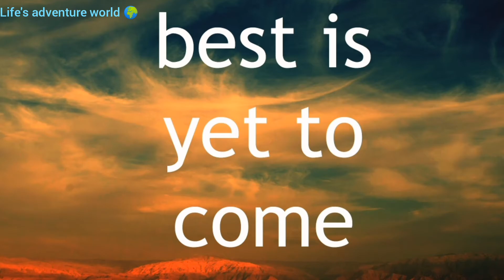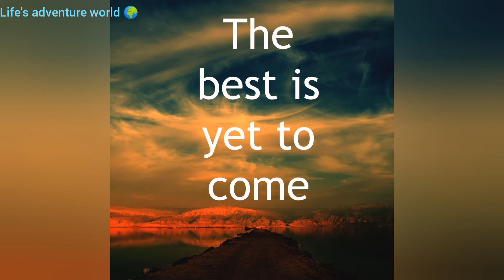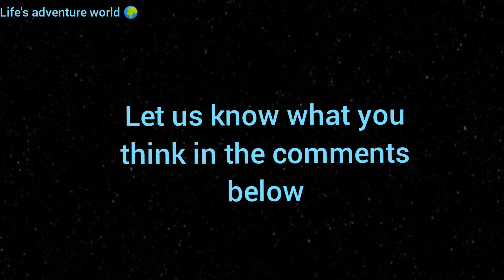Believe - for a change (song)......Life's adventure world 🌍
In order to make a difference in our lives, we must believe in our selves and believe in our abilities. If we can do so then we will achieve our goals.
Life's adventure world 🌍
Bringing you the very best of love and life